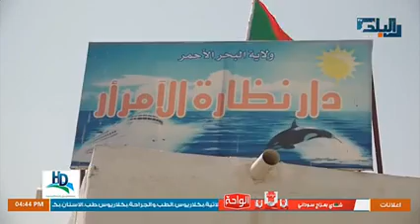وعد وأمنيات _ ولاية البحر الأحمر - ثقافة شعب البجا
رصدت الإعلامية رشان أوشي، عبر برنامج "وعد وأمنيات" ثقافة شعب البجا بولاية البحر الأحمر.

واستضافت رشان أوشي، باحث في أنشطة البحر الأحمر وثقافة البجا عثمان الشريف، وهو أستاذ جامعي، تحدث عن أنشطة ثقافة البجا الولاية.